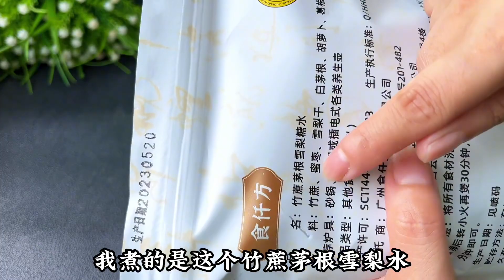孩子喜欢吃上火的东西，嘴巴有异味的，可以多煮这个茅根雪梨水喝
"这个视频的目的是分享美食制作过程，与动物福祉无关，所有食材的获取均符合法律和道德要求。" 大家好我是雨铭轩，
不是大厨就炒家常菜，分享身边的美食见闻。
虽然普通话不好，但是我喜欢煮饭。
美食是我的追求，相信也是很多人的追求。
不一样的街景，不一样的美食。
每天一道本地家常菜，你们的饭桌我承包了！